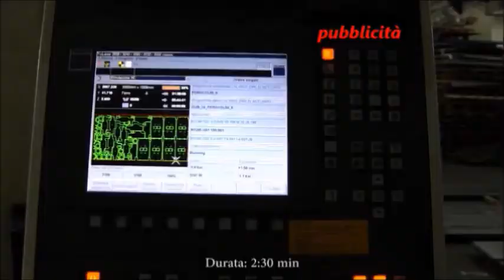CENTO (FE) BASKET, BALTUR BASKET SI RIMETTE IN CARREGGIATA CON AL BELLA VITTORIA A MANTOVA 72 A 78 !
CENTO (FE) 31/03/19 ( DI MARCO RABBONI) BASKET, BALTUR BASKET SI RIMETTE IN CARREGGIATA CON LA BELLA VITTORIA A MANTOVA 72 A 78 ! In una partita da dentro/fuori, servivano cuore, testa e tanta volontà. Una vittoria voluta a tutti i costi cosi nei parziali: 17-19, 30-37, 47-51 e finale a 72 a 78...Si distingue Giovanni Gasparin che ha  portando costantemente i suoi mattoncini, che ad ogni tocco diventavano lingotti. Un condensato di leadership silenziosa, una presenza in tutto il campo e durante tutta la partita. Il Gas di oggi merita un monumento accanto al Guercino, e non di certo per fargli ombra: gettando il cuore oltre l'ostacolo ha ridato luce a Cento e al suo simbolo, con una partita straordinaria per efficacia, intensità, lucidità. Andando oltre le parole, i numeri: 29 di valutazione, 16 punti, 6 rimbalzi, 5 assist, 4 recuperate e 4/4 da tre punti. Un Gigante. Grande Giovanni Gasparin. In una giornata come questa, la menzione speciale sarebbero da dedicare  a tutti: ma questa vittoria va dedicata all'instancabile  pubblico  biancorosso, accorso ancora una volta numeroso, che nonostante tutto non ha mai smesso di crederci. Davvero fantastici. sentiamo i commenti in sala stampa di Capitan Michele Benfatto e di Tysahawn Taylor Ciao ciao alla prossima (IMMAGINI TRATTE DAL SITO DELLA BENEDETTO XIV )